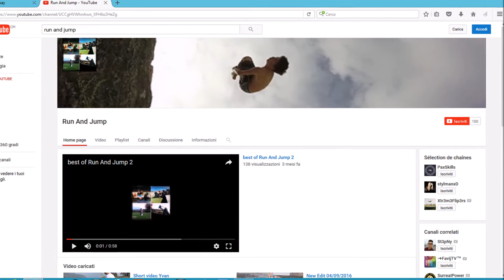SPECIALE 100 ISCRITTI TRAILER